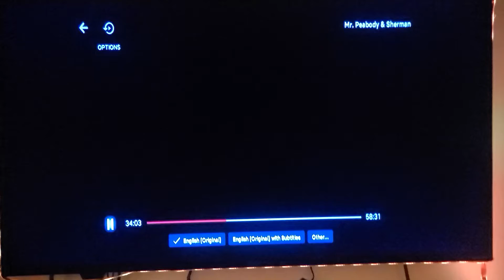Mr Peabody and Sherman 2014